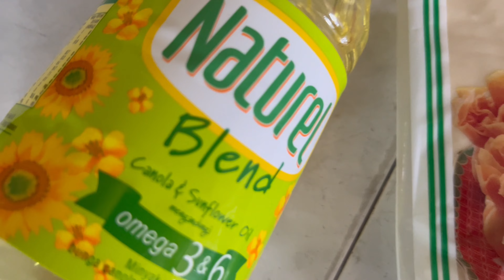Homemade 🏡 Chinese New Year spring roll cookies with Air Fryer 🎋 新年春卷饼 空气炸锅 🥠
Chinese new year coming soon, let us make a simple cookies recipe at home☺️. Both adults and children will like it, this cookies normally will make during Chinese New year just for Malaysian people.

农历新年快到了，让我们在家做一个简单的曲奇食谱吧☺️。 大人小孩都会喜欢的，这种曲奇饼一般都是在农历新年的时候专门为马来西亚人做的。